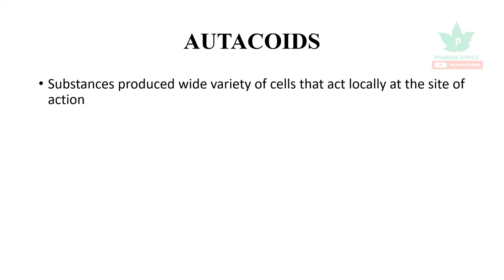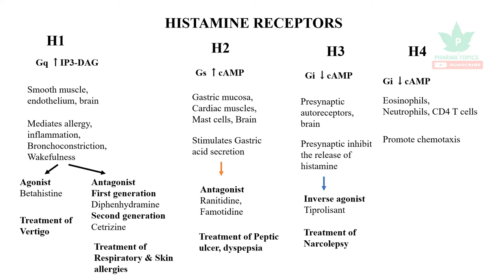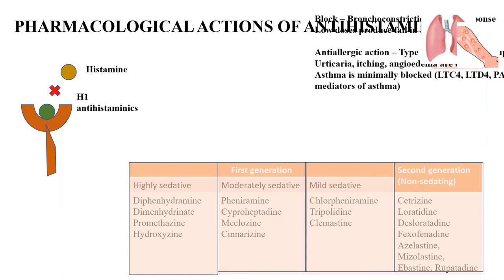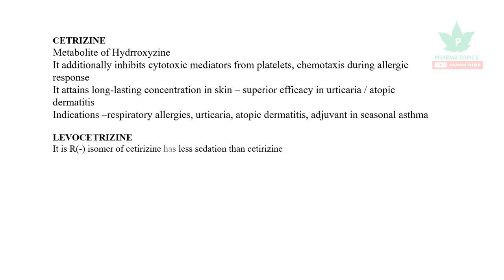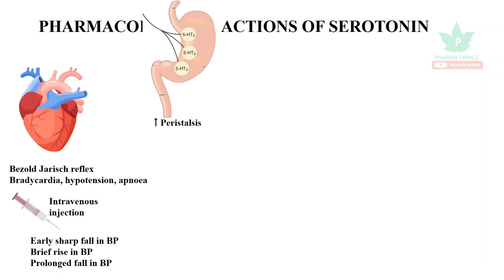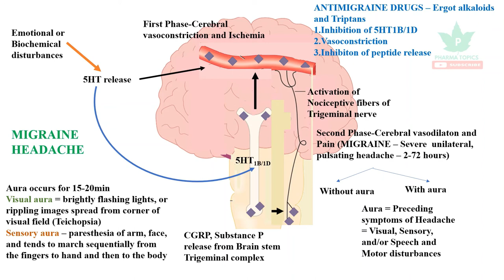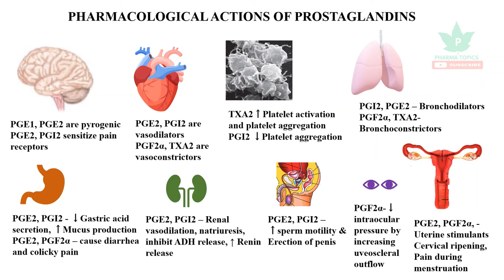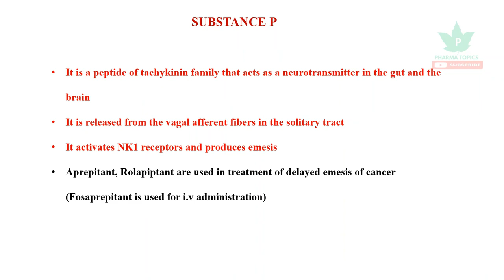Autacoids - Part1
Autacoids# Histamine# Serotonin# 5Hydroxytryptamine# 5HT# Prostaglandins# Leukotrienes# Arachidonicacid# Cyclooxygenase# COX# LOX# Histidine# Tryptophan# MAO# SSRI# Antidepressant# Migraine# Urticaria# Hayfever# Allergy# Anaphylaxis# Antihistaminic# Diphenhydramine# Dimenhydrinate# Promethazine# Allergy# Psychosis# Pheniramine# Chlorpheniramine# Bradykinin# Angiotensin# SubstanceP# Tripolidine# Cyproheptadine# Cinnarizine# Fexofenadine# Astemizole# Loratadine# Mizolastine# Ebastine# Rupatadine# Levocetrizine# Pruritis# Commoncold# Motionsicknes# Vertigo# Menieresdisease# Clozapine# Ondansetron# Cisapride# Itopride# Mozapride# Sumatriptan# Naratriptan# Frovatriptan# Ergot# Erogometrine# Ergonovine# Dihydroergotamine# Bromocriptine# Rizatriptan# SSRI# Antianxiety# Anxiety# Dinoprostone# Gemeprost# Alprostadil# Carboprost# Misoprostol# Latanoprost# Travoprost# Bimatoprost# Postpartumhemorrhage# Pepticulcer# Plateletactivatingfactor# PAF# Mastcells# Tripleresponse# Betahistine# Asthma# Raynaudsyndrome# Abortifacient# Irritablebowelsyndrome# Autacoids are local hormones involved in physiological and pathological processes such as urticaria, hay fever, seasonal rhinitis, migraine, anxiety, psychosis, emesis, irritable bowel syndrome, abortion, glaucoma, patent ductus arteriosus, cancer, and other diseases. The drugs used to treat such conditions and their pharmacology are explained easily in this video.
The channel aims in giving clear explanation in an easy manner to pharmacy fraternity and other allied health science students. The video lessons are made in a simple way where any range of student can take the contents in a quick span of time. The next main advantage of the channel is the contents are explained in very few minutes so that everyone can learn many things in a short time. The channel also helps the competitive exam preparing aspirants. Let us take pharmacy education a step ahead.